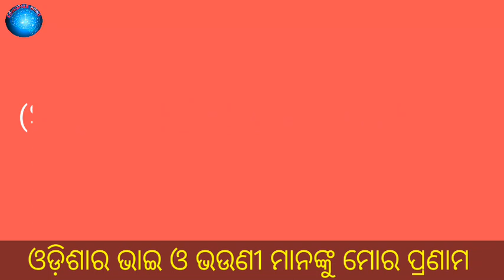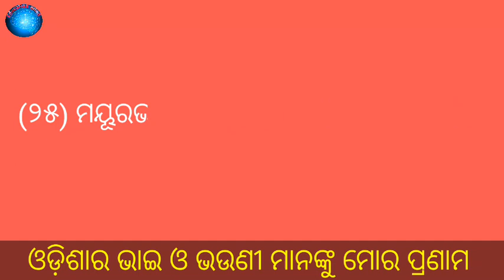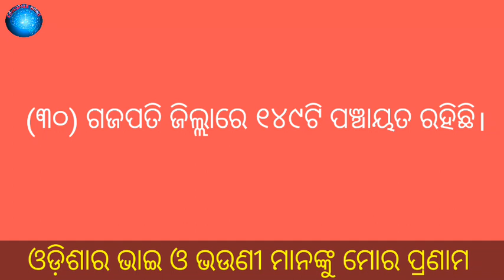Odisha 30 district panchayat list || odisha all districts panchayat list 🥱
ଏବଂ ନିଜ ସାଙ୍ଗ ମାନଙ୍କୁ share କରନ୍ତୁ। ଯାହା ଫଳରେ ଆପଣଙ୍କ ସାଙ୍ଗମାନେ ମଧ୍ୟ ଜାଣିପାରିବେ

ଧନ୍ୟବାଦ:_________________: ନମସ୍କାର